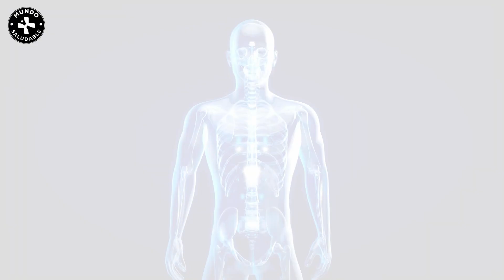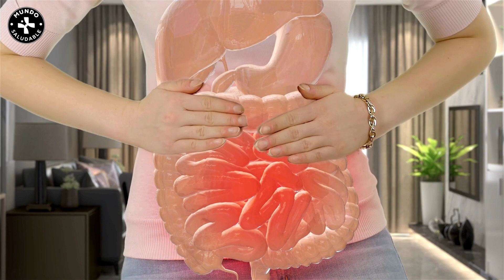5 Alimentos que causan DOLOR e INFLAMACIÓN en el cuerpo